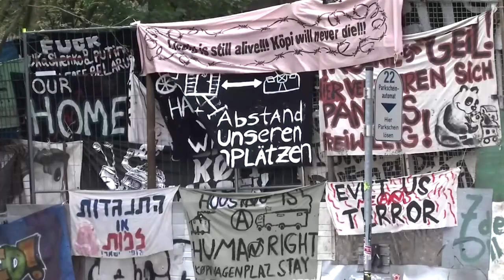Polizei räumt linksautonomen Bauwagenplatz „Köpi” in Berlin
Hunderte Polizeibeamte haben in Berlin-Mitte angefangen, den von Autonomen genutzten Wagenplatz „Köpi” aufzulösen. Der Grundstückseigentümer hatte mit Hinweis auf eine Baugenehmigung bereits im Juni erfolgreich auf Räumung des Areals geklagt.